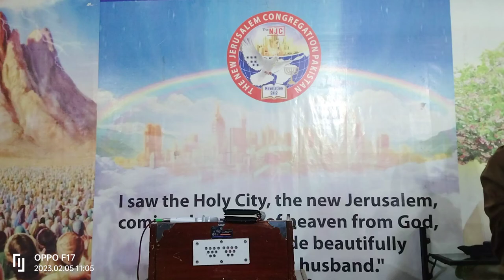Topic Anjeel||Speaker Rev Kaleem Shaukat Mall Chairman NJC 😇 Sunday Service Blessfull Meeting